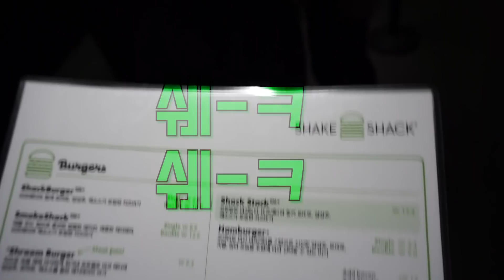시험 끝! 대학생의 힐링캠프 [인피니티워,쉑쉑버거,나이트 루틴, 힐링vlog]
🐈더보기 클릭!🐈
안녕하세요 3주..!만에 돌아온 달블리입니다! 시험은 잘 보셨나요..? 저는 4월 30일에 시험이 끝나서 어제 축제도 다녀오고 즐겁게 놀았답니다! 오늘 영상은..! 야매 힐링캠프입니다ㅋㅋㅋㅋ 제 나름대로의 힐링을 하는 모습을 들고왔어요! 다음주에는 축제로 찾아뵐게용!! 좋은 주말 되세요!

인스타는 따로 하고 있지않습니다8ㅅ8.. 특별히(?) 궁금한 것들이 있으시거나 소통하시고 싶은 분들은 메일 보내주세요!!!o(๑◕‿‿◕๑)o~♪

사용된 음악 :